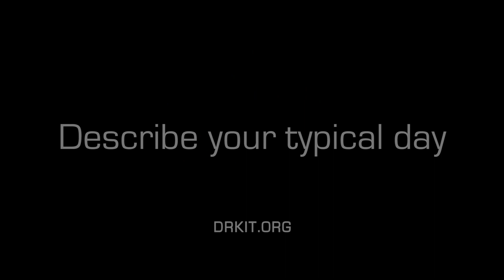GIS Analyst, Career Video from drkit.org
In this interview, a GIS Analyst discusses his typical day at work, the qualifications needed for the job, the best and worst parts of the job, and advice that can be used by students considering this line of work.